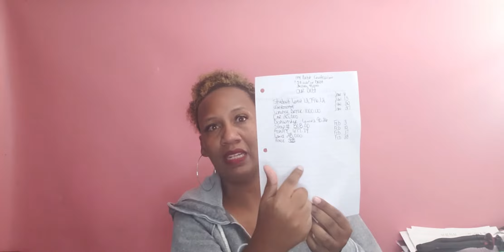$41,000 DEBT | MY DEBT CONFESSION 2021 | OUR REAL NUMBERS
Have you set down and thought to yourself how much debt you’re in? Probably not but that’s exactly what happened to me. I sat down and calculated how much me and my husband actually owe to the creditors and the number was shocking. Today I will be sharing with you our real numbers and how much personal debt we have. This is my debt confession. This is my debt story where I'm sharing our debt and how we got here as we take on our debt-free journey.

Like it, if you love it! 👍 Let's get to 5,000 LIKES!

✔  W R I T E  ME
Couponin Diva
501 County Road 4923

of you that supports Couponin Diva! We appreciate you!